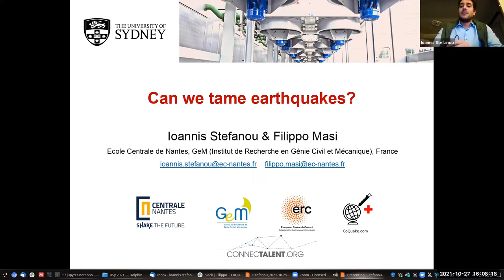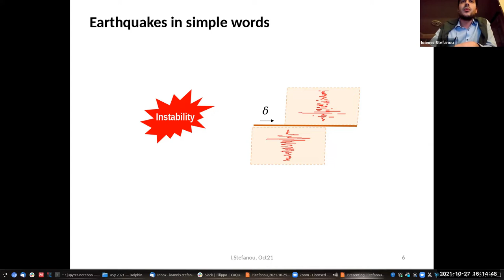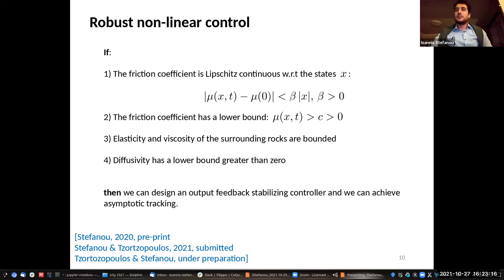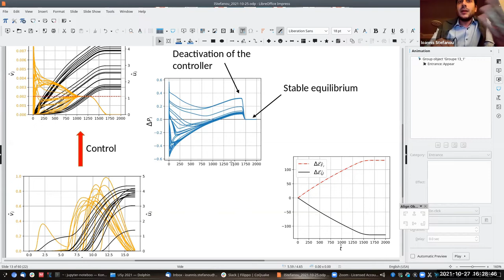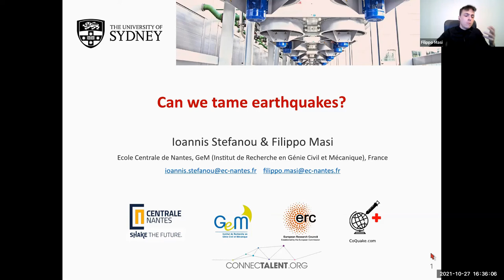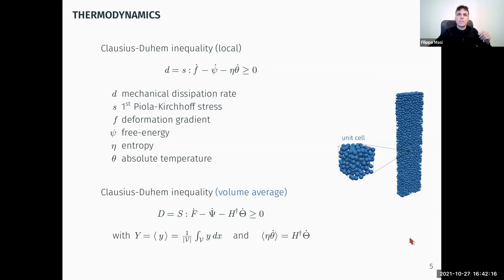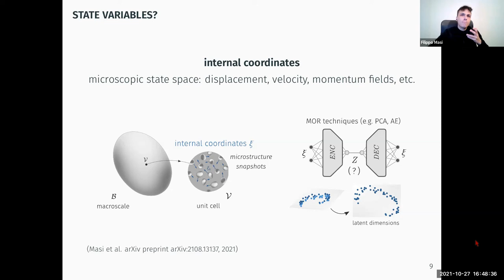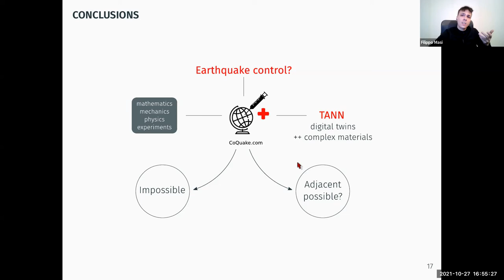Can we tame earthquakes?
Earthquake control: impossible or adjacient possible?
Check out the talk by Ioannis Stefanou & Filippo Masi @ the Data-Centric Engineering Institute of the University of Sydney

Earthquakes nucleate when large amounts of elastic energy are suddenly released due to abrupt sliding over seismic faults. Besides physical causes, this energy release can be also triggered by injecting large amounts of fluids in the earth's crust. Indeed, recent events show that injections can reactivate existing seismogenic faults and induce/trigger important earthquakes.
However, one can see the problem of fluid injections from another perspective. The dependence of fault friction on fluid pressure can be used as an input for stabilizing it. New results based on the mathematical theory of control show that it is indeed possible to stabilize and restrict chaos in this kind of non-linear unstable frictional systems and assure slow frictional dissipation toward desirable global asymptotic equilibria of lower potential energy.
Our mathematical derivations prove that earthquake control is robust and possible, provided that fault friction is bounded. Friction is a complex phenomenon involving several spatio-temporal scales and complex dynamics. In spite of complexity, the finiteness of energy of any physical process influencing friction as well as existing laboratory and in-situ experiments, support the boundedness of friction. However, the quantification of these bounds is challenging as experiments are impossible to perform deep down in the earth. Therefore, we have to rely on numerical simulations and digital twins of seismic faults, which until know are computationally very demanding. To this end, we develop a novel deep learning approach for modeling complex materials, by enforcing the universal laws of thermodynamics. The method is accurate, fast and scalable, and will allow, in the near future, to derive reliable quantitative estimations of the bounds of fault friction under the effect of multiphyics couplings and complex grain/particle dynamics. Simultaneously, it will enable to optimize our earthquake control strategies by performing large scale simulations of real fault systems in a virtual, data- and physics-driven environment, that fits on a laptop.